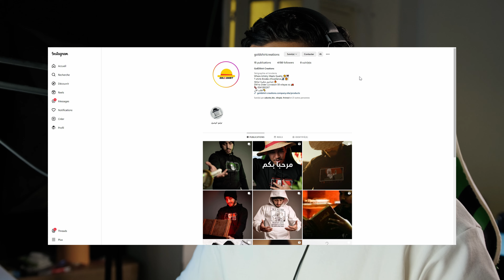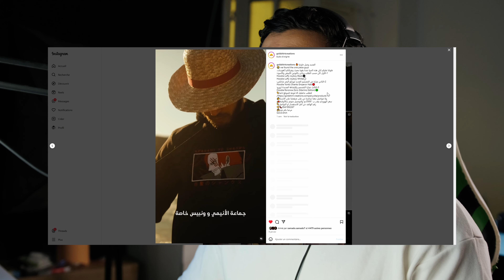خطورة السوشيال ميديا وكيف أتعامل مع السبونسرز والمراجعات + مستقبل القناة؟